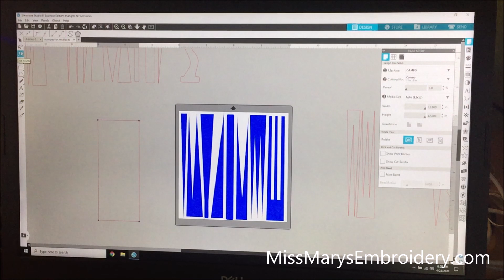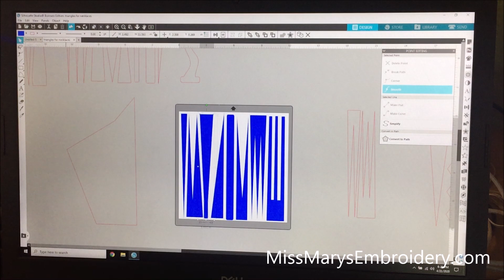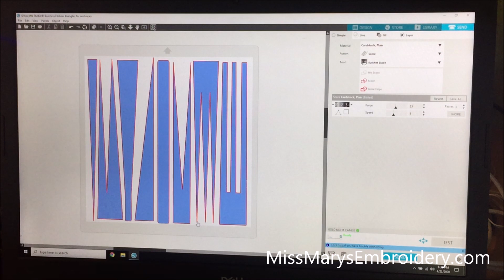How to Make Paper Beads with the Silhouette Cameo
In this video I will use the Silhouette Cameo to cut out paper, to create paper beads.

Supplies:
Free Templates:

Plastic Q-Tips:

Scrapbook Paper or any kind of paper
Glue Stick
Tape
Rotary Cutter

These are links to items used in the video, by clicking on them & buying the items, I get a small commission to help buy more crafting supplies I use to make the videos. Best of all, it doesn't cost you any more!

Watching an ad or clicking on an ad helps pay the bills as well & is free for you!!